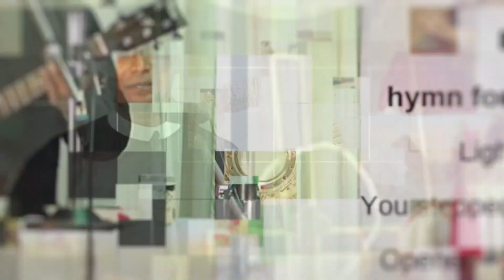09. Live-In Relationships: A Good Option? -HEART ROCK CAFE-IS MARRIAGE A FAILED INSTITUTION? - Ep.04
Ms. Rishika Miranda our host, Fr John Abraham and Mr. Preetham & Mrs. Melissa D'Souza in conversation along with Shyla, Martha Lourdes and Maria Priya in audience.
 @RMCBangalore presents:
HEART ROCK CAFE (Heartfelt conversations, based on the solid rock of faith (Mt 7:25) and over a cup of coffee.)